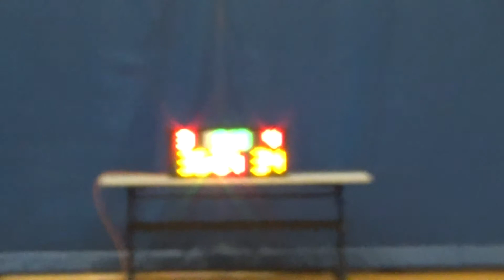20160304 MANBA VS HEUERUX 3rd Quarter